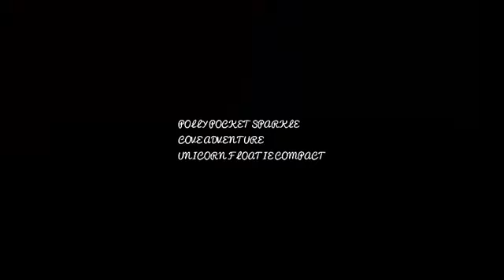HBO (1991) (Polly Pocket Sparkle Cove Adventure Unicorn Floatie Compact Closing Variant)